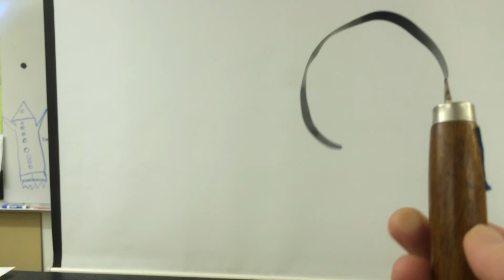Lesson 5.3: Bimetallic Strip (2)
Another video of the bimetallic strip being heated.  Notice the direction it bends (towards or away from the tape) when you heat on the tape side, and which direction it bends when you heat on the side away from the tape.